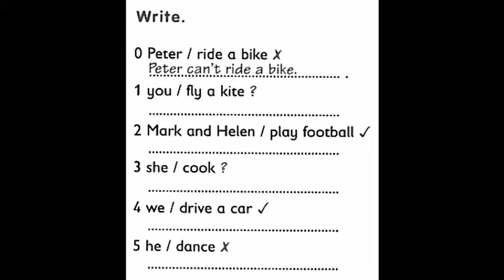GEFK2D14HW3C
General English Homework Practice for Indonesian Kid